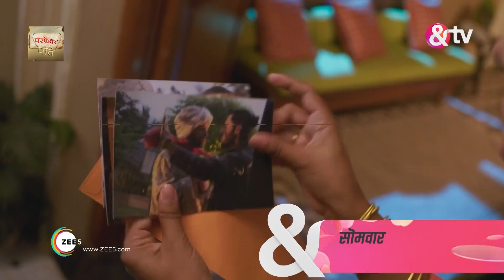मेरी हानिकारक बीवी - Meri Hanikarak Biwi - Webisode - Ep - 202 - Jia Shankar,Karan Suchak -And TV